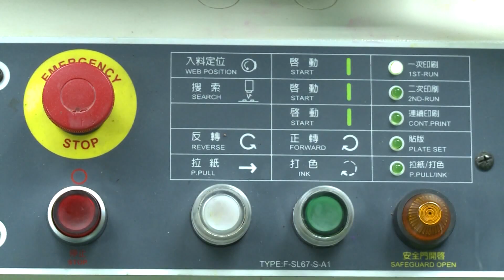Economía de Vietnam se prevé crecer en 2022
El Banco Mundial auguró que la economía de Vietnam crecerá un 5,3 por ciento este año, según un informe presentado por la institución financiera para actualizar la situación económica de Asia Oriental y el Pacífico para abril.